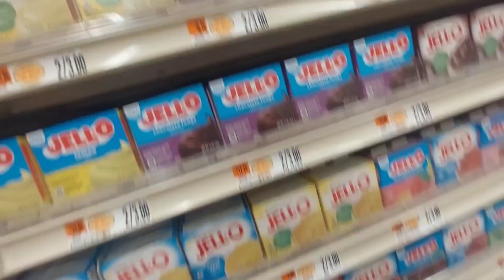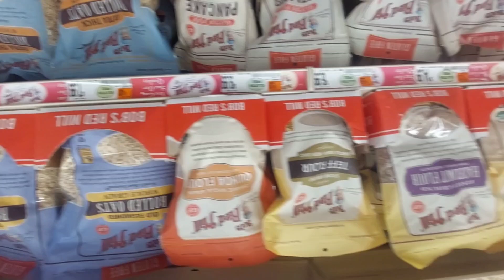Market Basket 6/18/24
I was in the area, so I picked up a few things. They now sell shelf stable chocolate almond milk.

The roast beef sandwich was only $4.99, and it tasted good.  It is large enough to cut in two.